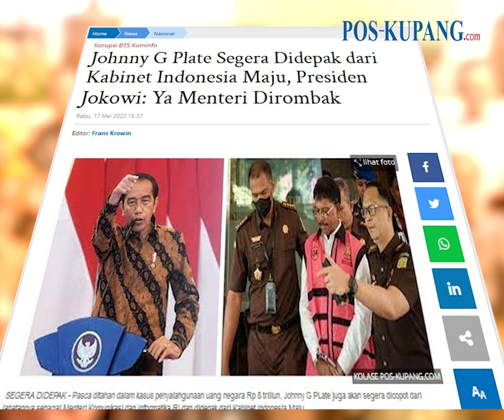Johnny G Plate Segera Didepak dari Kabinet Indonesia Maju, Presiden Jokowi: Ya Menteri Dirombak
POS-KUPANG.COM, - Sungguh malang nasib Menteri Komunikasi dan Informatika ( Menkominfo RI ) Johnny G Plate yang juga Sekjen Partai NasDem itu. Selain jadi tersangka dan ditahan dalam kasus korupsi, ia juga bakal didepak dari Kabinet Indonesia Maju.

Johnny mengaku tidak tahu apakah Surya Paloh diundang atau tidak dalam pertemuan tersebut. 17 Mei 2023, (POS-KUPANG.COM, Frans Krowin).
Artikel ini telah tayang di Pos-Kupang.com dengan judul Johnny G Plate Segera Didepak dari Kabinet Indonesia Maju, Presiden Jokowi: Ya Menteri Dirombak,

Penulis       : Frans Krowin
Editor        : Frans Krowin
VPO           : Rhey